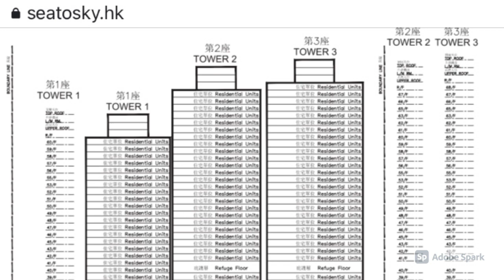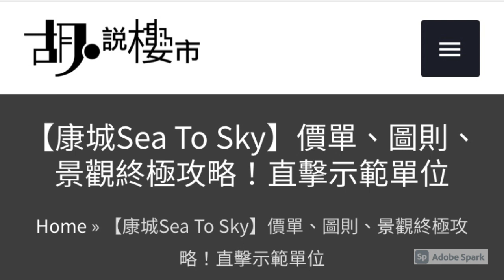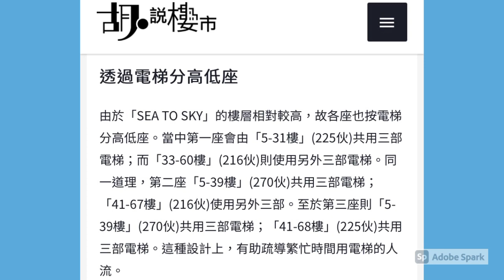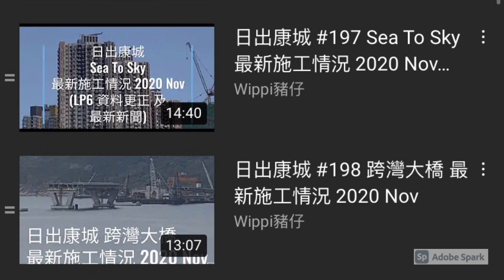日出康城 #256 Sea To Sky 最新施工情況 2021 Jan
The Lohas, Tseung Kwan O, Hong Kong, 日出康城, Sea To Sky, 最新施工情況